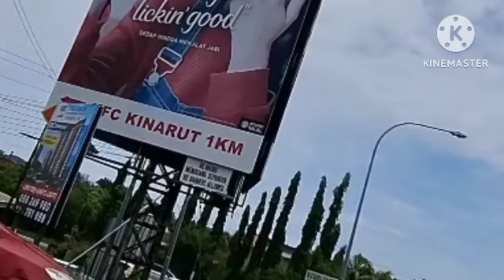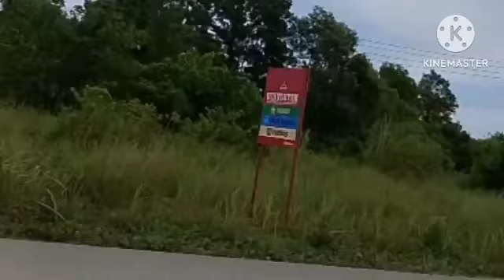DJ VIRAL TIKTOK 🎶BEST SONG🎶 CAMPURAN